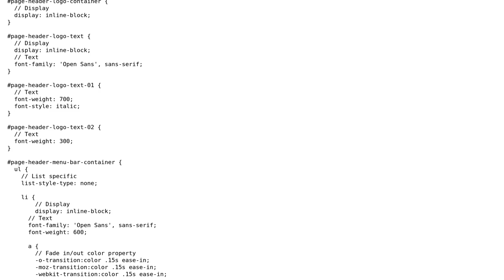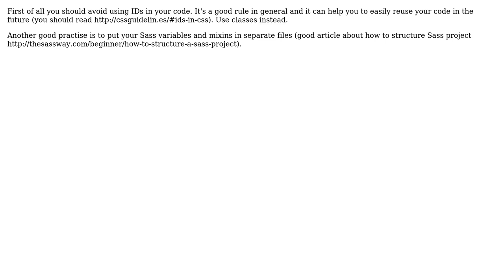Code Review: Responsive SASS header